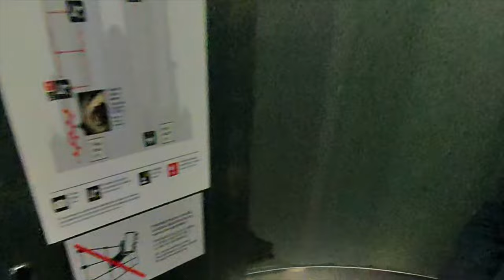Visitamos la Majestuosa Sagrada Familia en Barcelona | Destino España Ep. 2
En este episodio de Destino España, tuvimos el privilegio de acceder a una de las iglesias más emblemáticas del mundo: la Basílica de la Sagrada Familia en Barcelona. Este lugar fascinante no solo despierta la curiosidad de millones de visitantes, sino que también destaca la increíble capacidad artística y arquitectónica del ser humano.

¡Acompáñanos a explorar esta obra maestra de la historia y el arte!